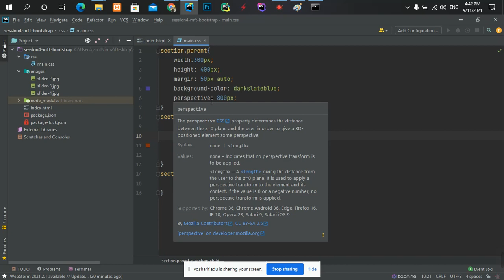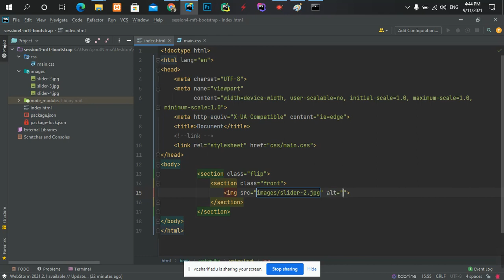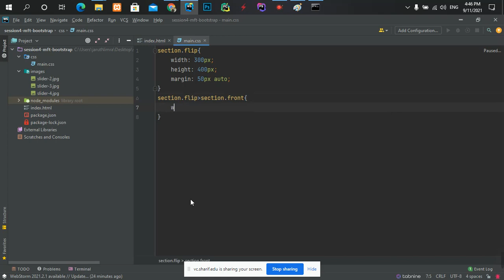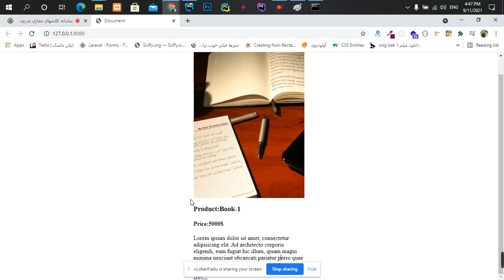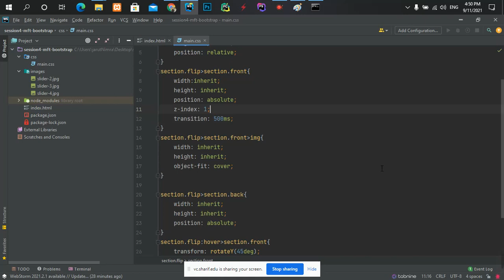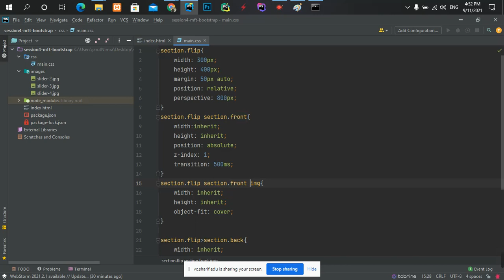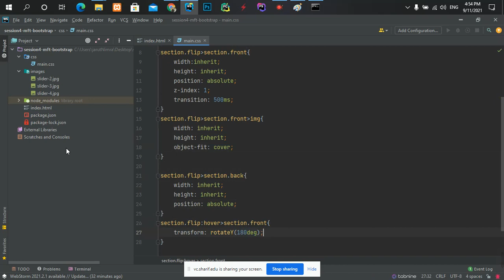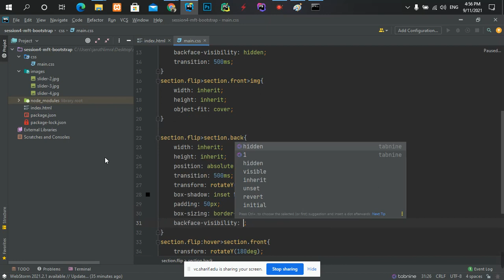part2 ادامه ساخت flip در css و کامل کردن ان